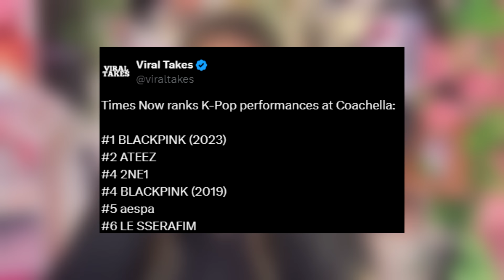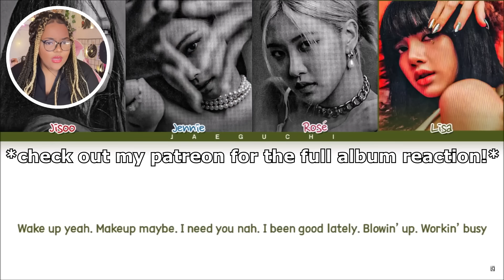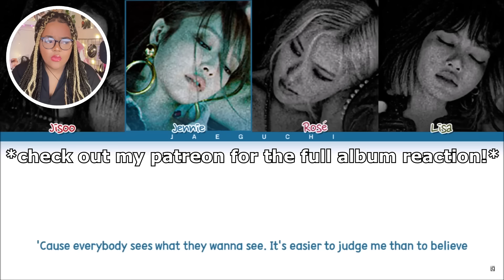DIVE INTO BLACKPINK WITH ME - EPISODE 8: BLACKPINK LOVESICK GIRLS MV + BLACKPINK THE ALBUM REACTION!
SCREEEEEEEAMING!! MY GIRLS KILLED THIS OMG. I AM SO PROUD TO BE CALLED A BLINK OMFG. THE MV WAS SO GOOD AND THE ALBUM? THE BEST GG ALBUM I'VE HEARD SO FAR!!! UGH!

⋆ ˚｡⋆୨୧˚ TIMESTAMPS ˚୨୧⋆｡˚ ⋆
00:00 Intro
02:42 why stanning blackpink is fate for me
05:48 Lovesick Girls MV reaction
BLACKPINK ABLUM REACTION HIGHLIGHTS
Outro